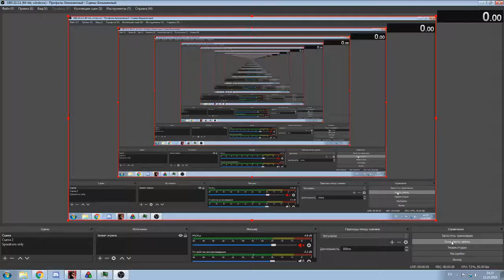(WR) Skyhill speedrun in 9:45 / easy / any% (old)